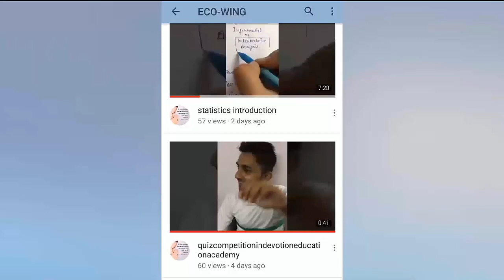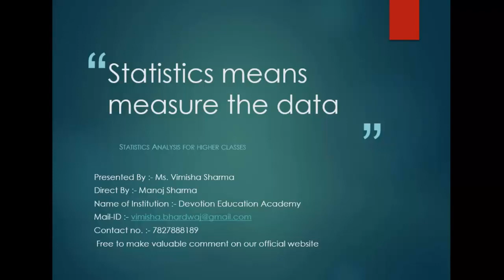why we learn Statistics - Vimisha sharma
This is the statistics analysis video which having basic concept regarding the same.